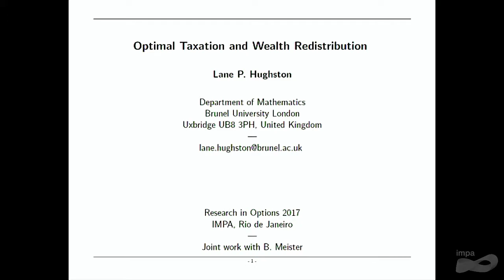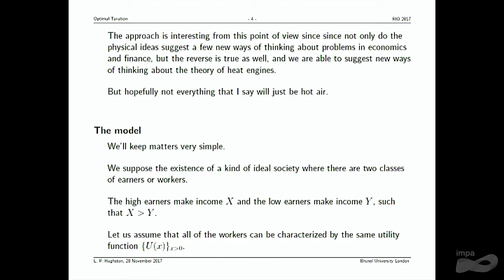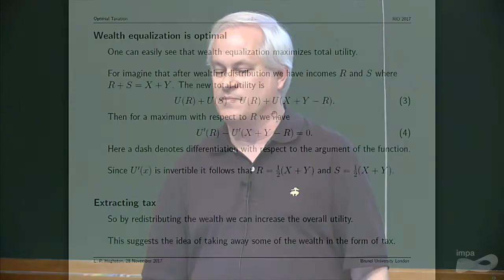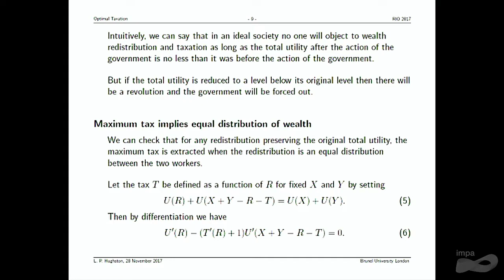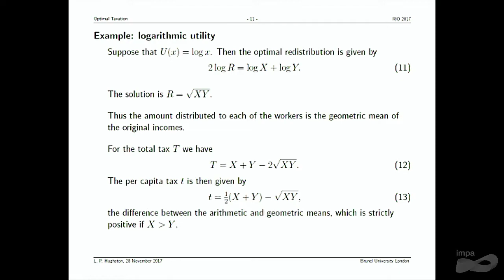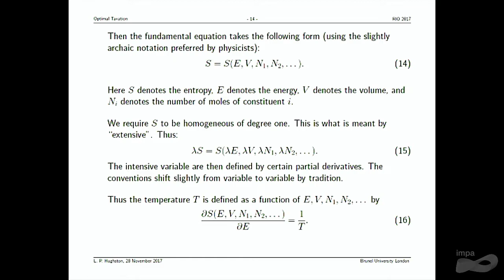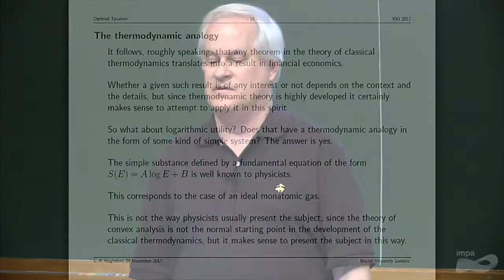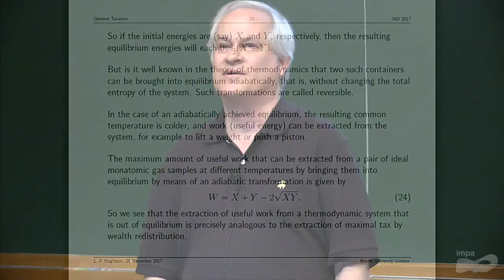Research in Options 2017 - Lane Hughston (Brunel University, UK)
IMPA, Rio de Janeiro, November 25 – 30, 2017

Lane Hughston (Brunel University, UK)
Optimal taxation and wealth redistribution

This is the twelfth conference hosted by IMPA’s group on Math Finance on the subject. It is a follow up of the highly successful previous editions. Each one had in its attendance about 100 participants evenly spread from academia and industry. This year we will focus on different aspects of mathematical finance including (but not limited to) option pricing, fixed income, volatility trading, real options, commodities, algorithmic trading, portfolio and risk management.

We will precede the conference with two days of minicourses. The minicourses will be aimed at both practioners and students.